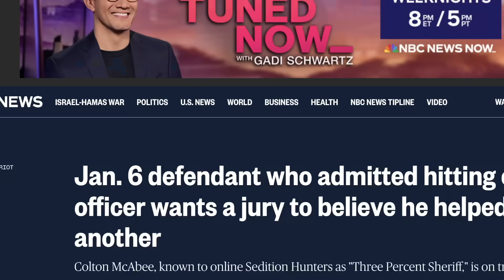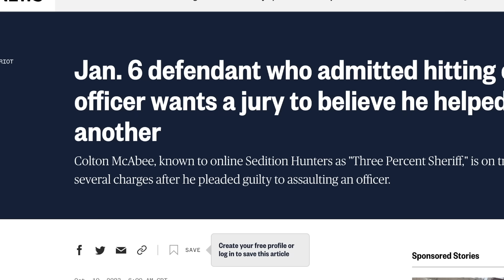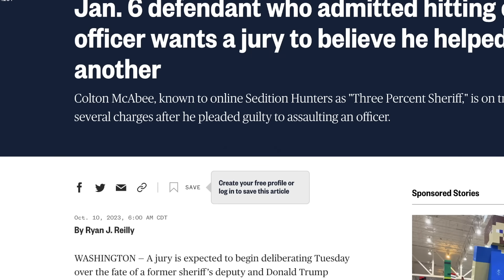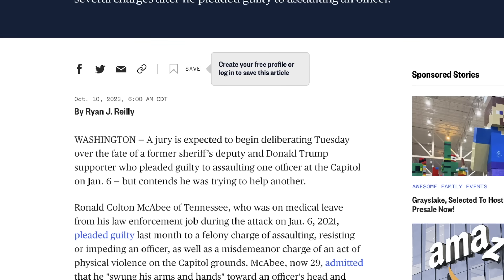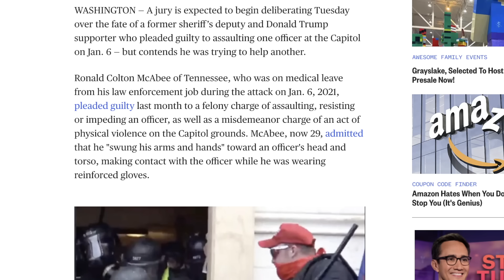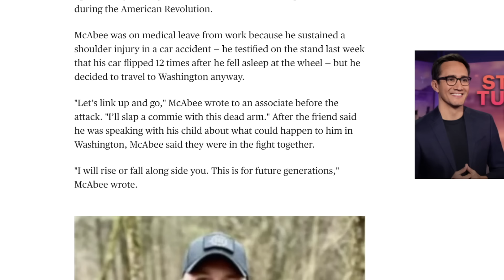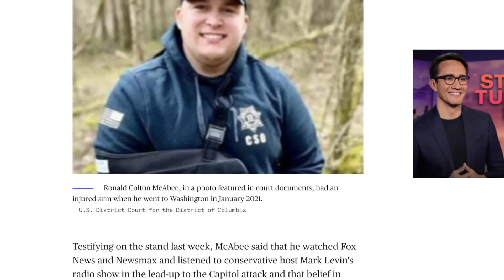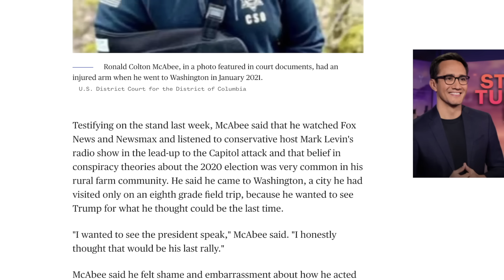Żona Ronalda McAbee relacjonuje wydarzenia 6-ego stycznia